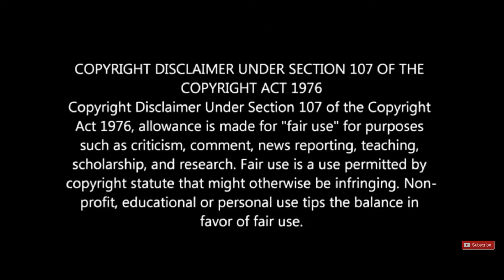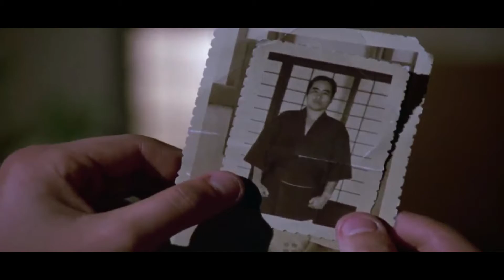The Karate Kid 1986 Movie Explained In Hindi | The Karate Kid Part 2 Movie Explained In Hindi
hard movies explainer
hindi
the karate kid movie
karate kid movie
karate kid movie part 2 hindi explained
the karate kid movie part 2 explained in hindi
karate kid movie explained in hindi
decoding movies
romantic movies

Other Keywords
border movie explained in hindi
border 2018 movie explained in hindi